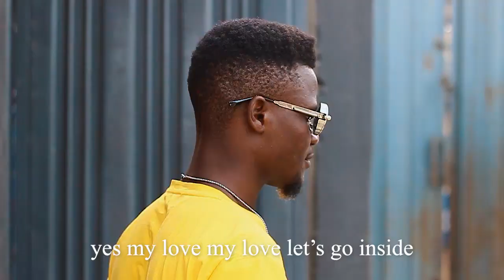FACEBOOK DATING (AFRICAN MOVIES 2021 LATEST FULL MOVIES) (TAAOOMA)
This is a story of a guy who find love online and he ask her to pay him a visit but something very funny happened 😂😂😂 watch facebook dating and find out watch happened.
FACEBOOK DATING || COMEDY VIDEOS || FUNNY VIDEOS 2020